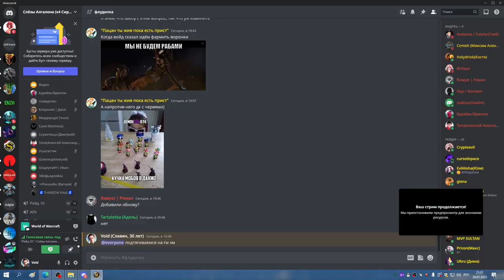ГМ ХМ ДЦ 26 01 23